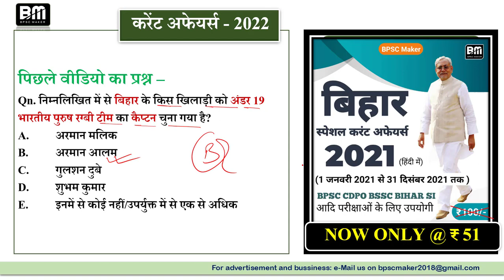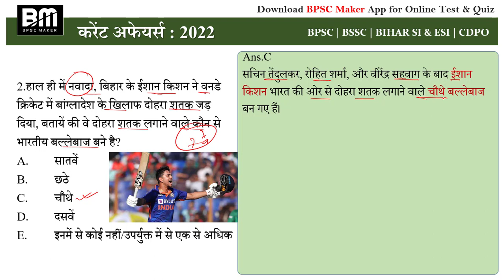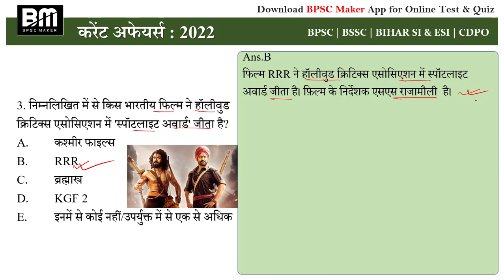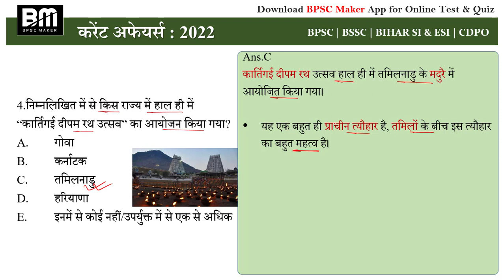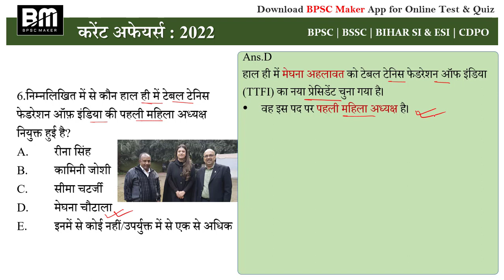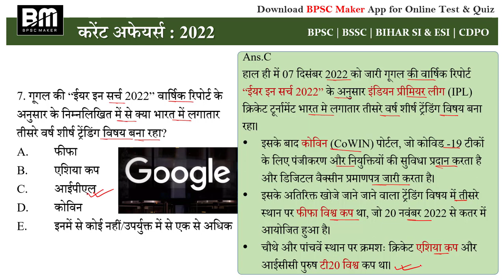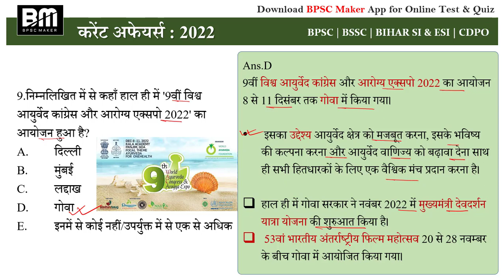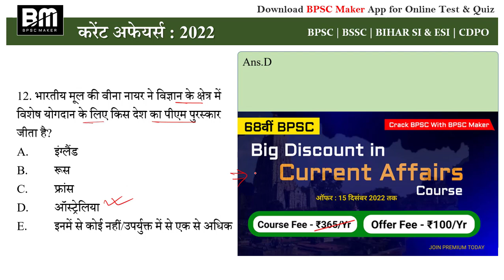Bihar current affairs | December 2022 | बिहार करंट अफेयर्स #519 | BPSC | SI | CDPO | BPSC Maker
👉 जनवरी - अगस्त 2022 करंट अफेयर्स : बिहार, राष्ट्रीय और अंतराष्ट्रीय घटनाओं सहित

best wishes for your upcoming exams Team BPSC Maker

bpsc
bpsc maker